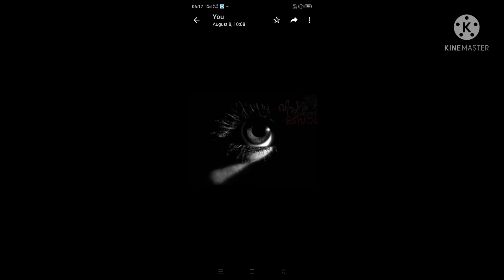കനൽപാദം - (കഥ) സത്യൻ കണ്ടക്കാട് - അവതരണം- ഷൈനി സമീർ '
ഒരു നേർകാഴ്ചയുടെ സത്യസന്ധമായ വിവരണം'